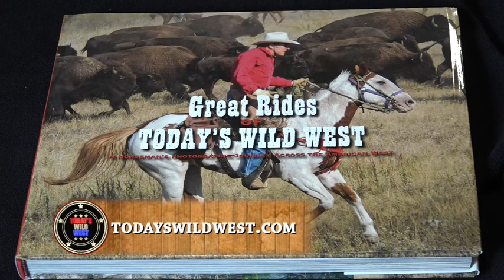Great Rides of Today's Wild West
Need a great cowboy Christmas gift?
Check out Great Rides of Today's Wild West!
Get your signed copy at TodaysWild West.com/books!